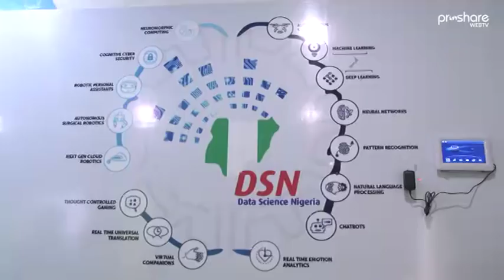DSNigeria Opens First Nigerian AI HUB in UNILAG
Data Science Nigeria in furtherance of its drive to  boost research and innovation in Nigeria, opened the first ever Nigerian Artificial Intelligence Hub in the University of Lagos.

Proshare WebTV brings you highlights of the event.